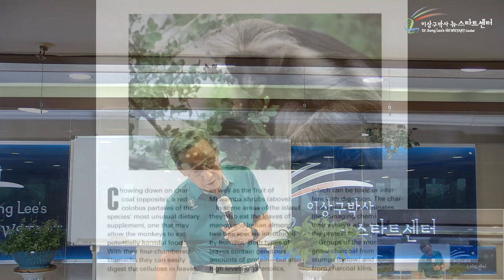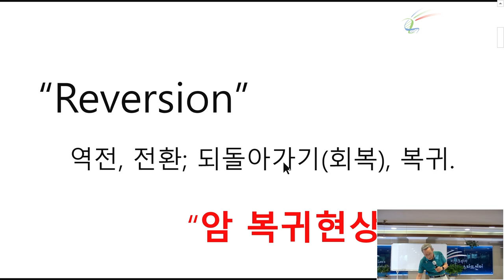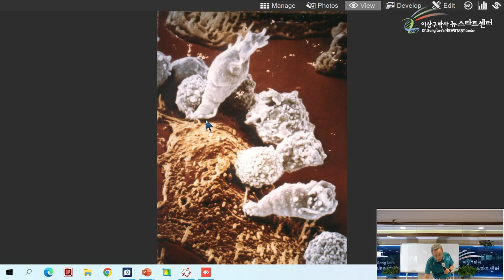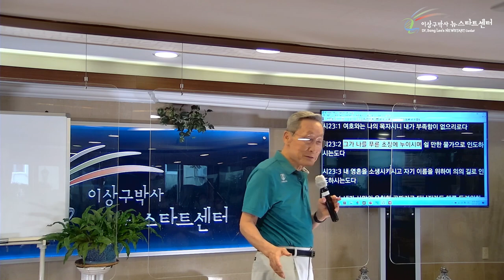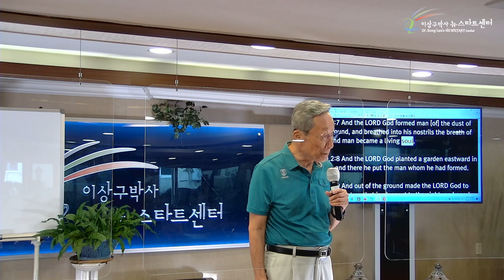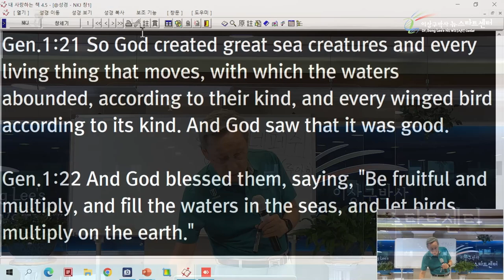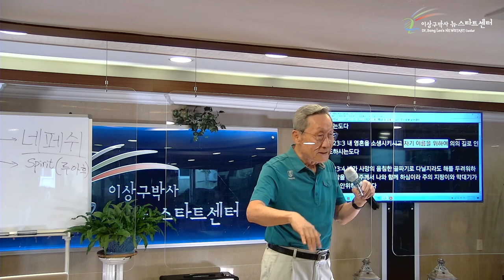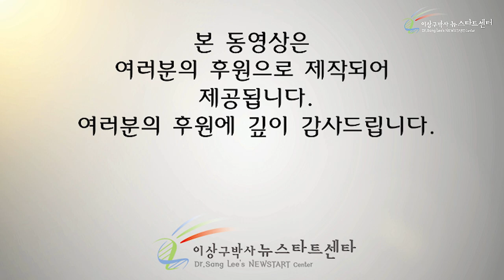[6강] 자기의 이름을 위하여